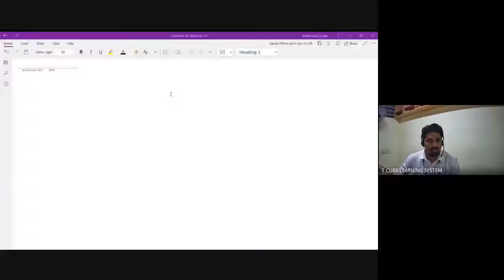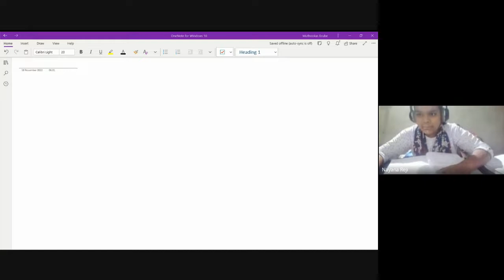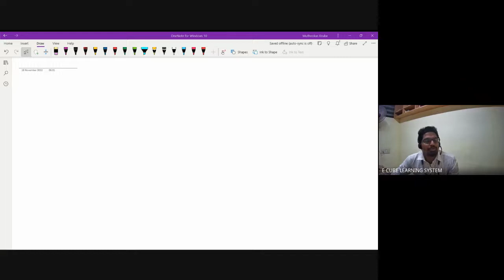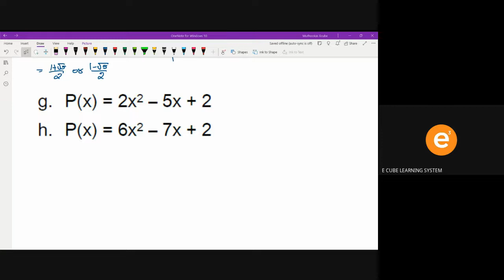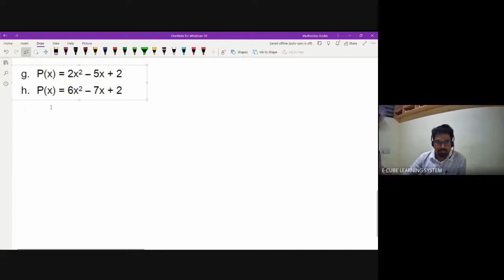STATE A MAT CH10 PA6 text book exercise 3 completed 18/11/22